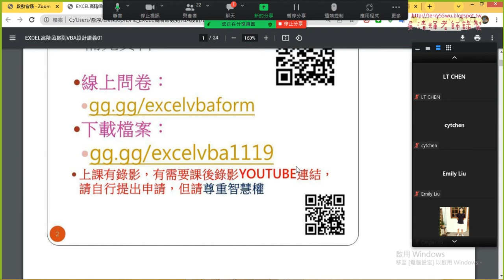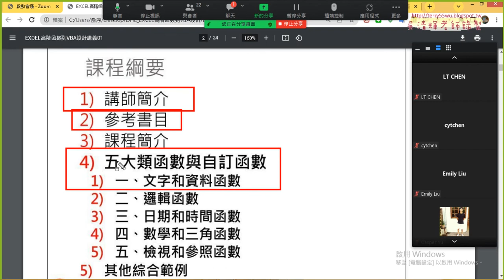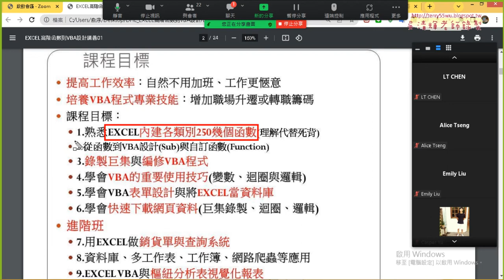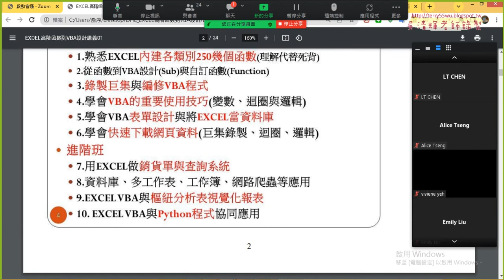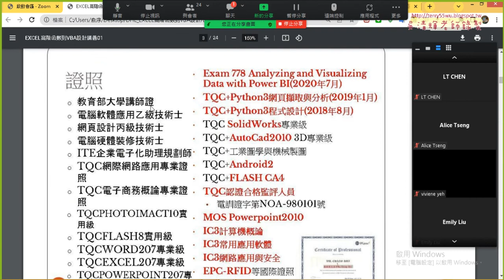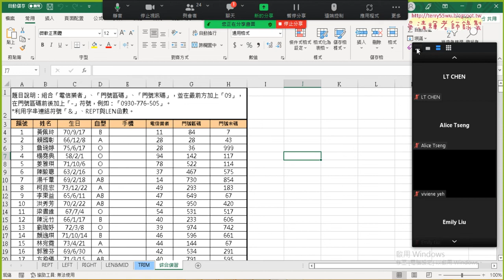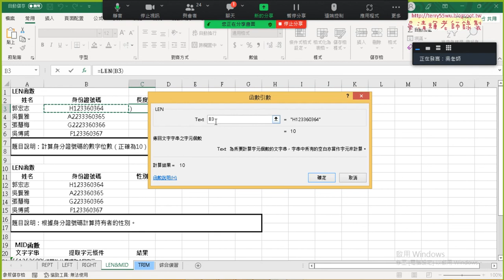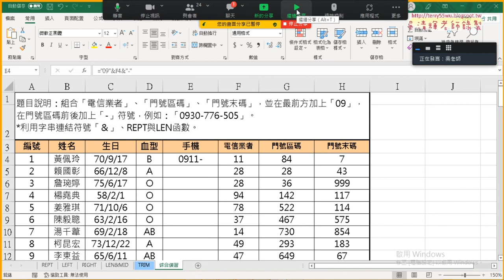01 課程說明與手機號碼補零